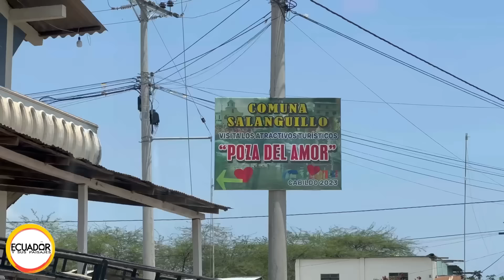llegamos SIN QUERER a esta LINDA FINCA🍉🐂 COLONCHE, Josué y Elie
la vida en un REMOTO PUEBLO lleno de RANCHOS y SILENCIO 🍉🐂 Josué y Elie
Colonche y la poza del Amor
Contactos